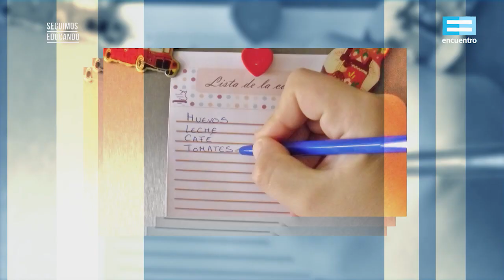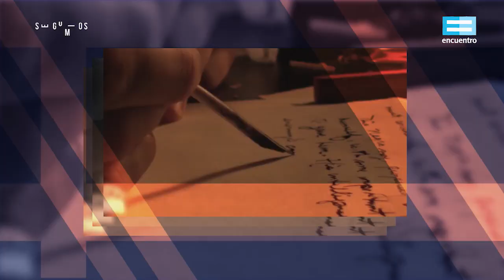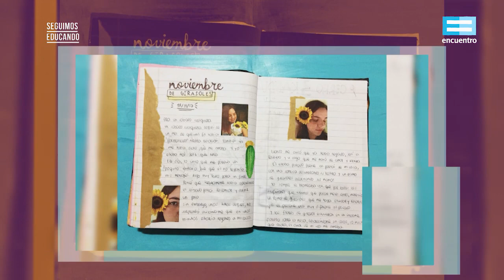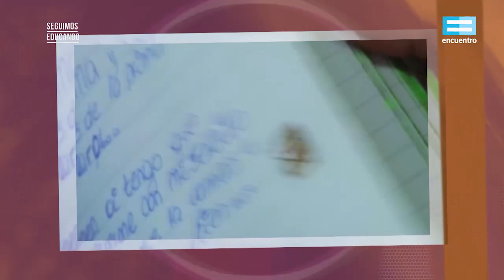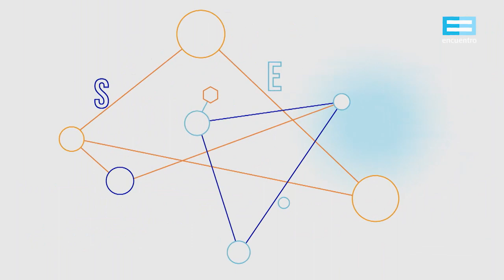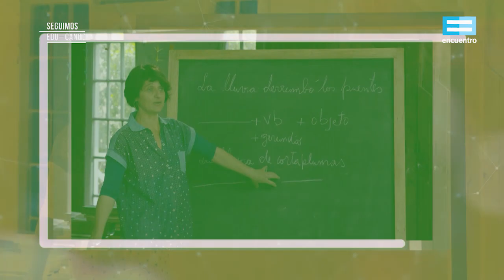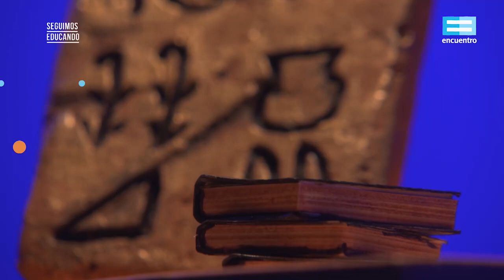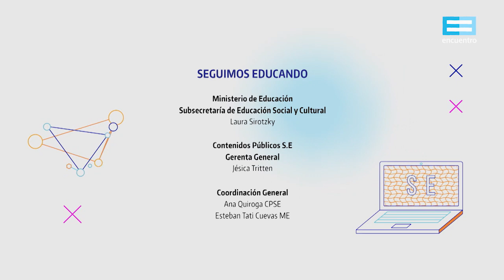Seguimos educando: ¿Cómo se construyen las escrituras propias? (6° y 7°/1°) - Canal Encuentro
El último encuentro de una semana dedicada a pensar y explorar diversos tipos de escrituras. Hoy valoramos la escritura para sí, como estrategia, como ayuda memoria y como canal de expresión. Nos detenemos a escuchar la experiencia de una escritora y tomamos nota de todo lo importante.
Con Luca Martin
Proyecto de la semana: Escritura